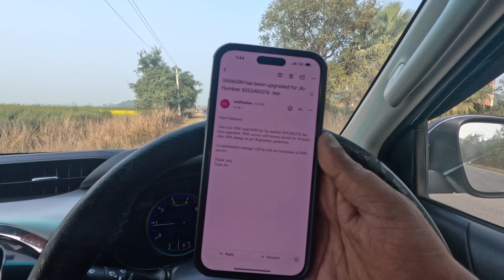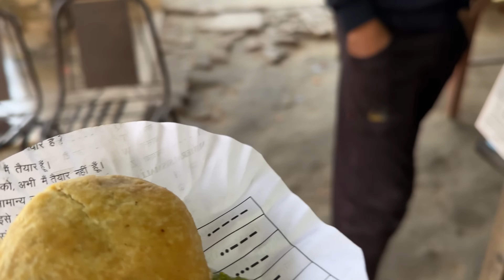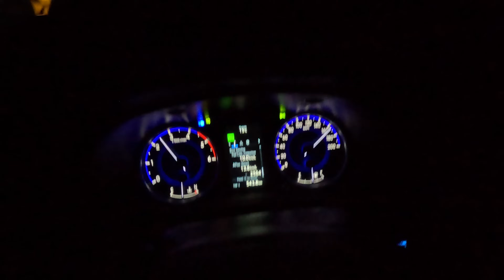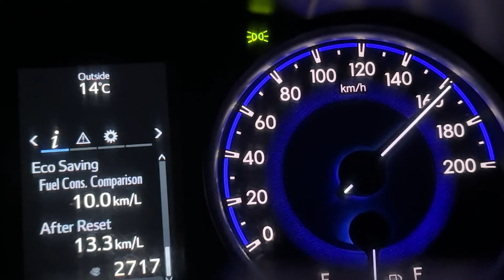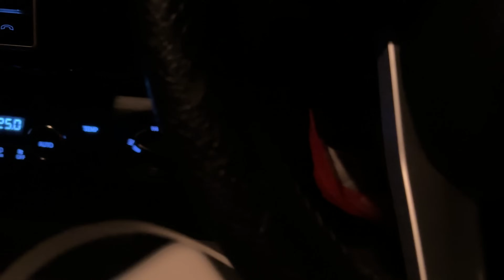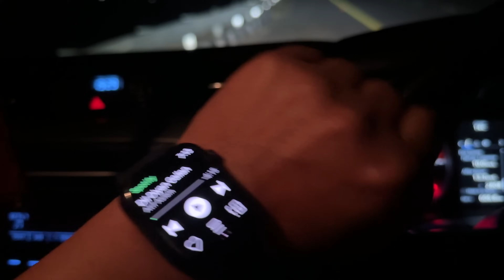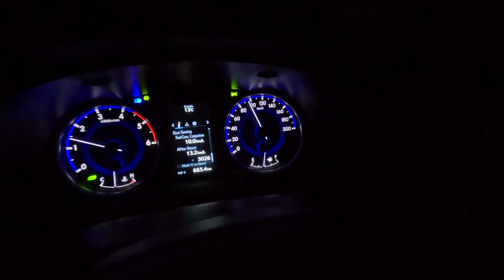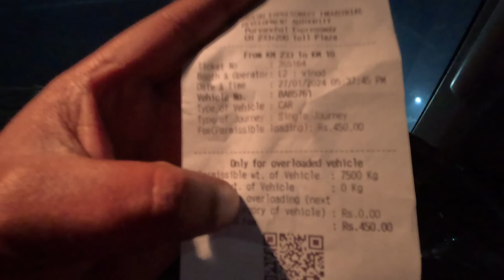Purvanchal Expressway || Siwan to Lucknow || Nepal to India By Road with Hilux Solo Trip || [EP 3]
Purvanchal Expressway is a 340.8 km long, 6-lane wide (expandable to 8) access-controlled expressway in the state of Uttar Pradesh, India. The expressway connects Chand Saray village near Gosainganj in Lucknow district with Haydaria village on NH-31 in Ghazipur district. It is developed by the Uttar Pradesh Expressways Industrial Development Authority (UPEIDA). The Purvanchal Expressway has a 3.2 km long airstrip at Akhalkiri Karwat village near Kurebhar in Sultanpur district for emergency landing of aircraft.

I had just started my Nepal to India by road with Hilux solo trip yesterday and I had reached Siwan, I had also tried to explore the Siwan villages and the road conditions of inner villages of bihar in my last videos. If you haven't watched those videos please check it out.

I have tried to cover up the Siwan Bihar to Lucknow in this video via Purvanchal Expressway, I have also explored the UP - Bihar border and the road condition of this route. Also, I have explored the Purvanchal Expressway and tried to make it adventure.